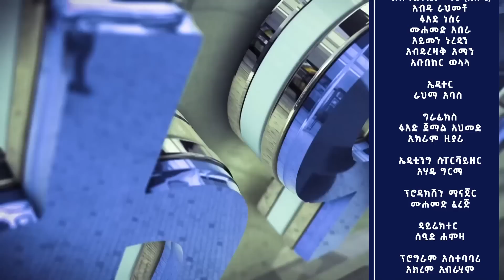ከአንድ በላይ ጋብቻ መቼ? ለምን እና እንዴት?? || ሐዋ ሾው || ሚንበር ቲቪ || MinberTV